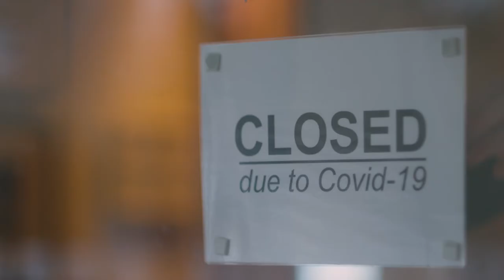Putting recovery first: how the Lib Dems work for a better, fairer and more caring society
Welsh Liberal Democrats party political broadcast, March 2021. Features Jane Dodds and colleagues.